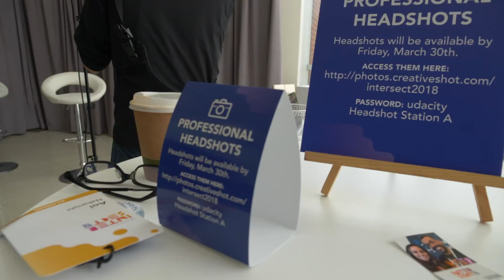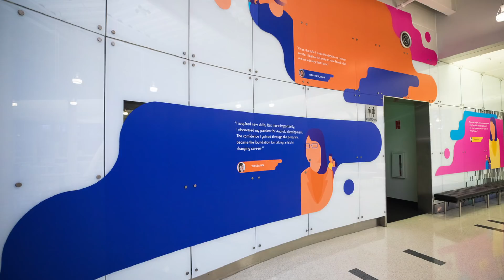Watch Highlights from the Intersect 2018 Conference!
See the best moments, hear the most inspiring quotes, and relive the amazing experience of Udacity Intersect 2018 conference! Attended by students, hiring partners, industry experts, and others, Intersect features tech luminaries from Silicon Valley and beyond. The 2018 conference featured speakers like Eric Schmidt, Marc Andreessen, Shiza Shahid, Sebastian Thrun, Obi Felten, Scott Cook, and many more! They talk about emerging trends and the future of technology, discussing AI, Machine Learning, Data Science, Mobile and Web programming, tech careers, lifelong learning, and so much else!